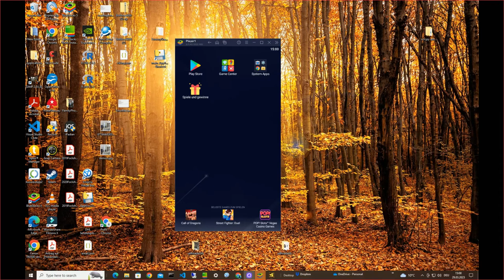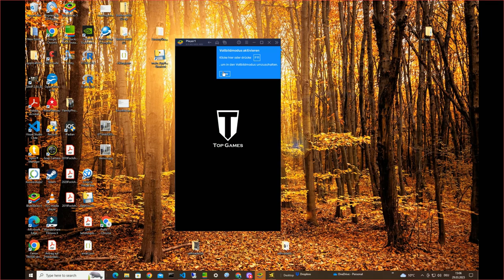How to add Evony accounts to Bluestacks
How to add Evony accounts to Bluestacks instances on PC. Download BotBoss.4000 from EvonyLife dot Com